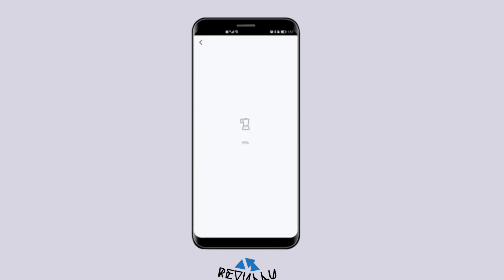NIGHT VISION ELITE SMART WIFI VIDEO DOORBELL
🌙🚪 Introducing Night Vision Elite Smart WiFi Doorbell: Your Guardian in Any Light! 📸🏡

Experience security like never before with the Night Vision Elite Smart WiFi Doorbell. This advanced doorbell offers unparalleled features for your peace of mind.

🔋 Power Supply:
A rechargeable 5000mAh lithium-ion battery provides up to 30 days of standby time with normal use. ⚡🔒

👀 Camera View Angle:
With a wide 121-degree field of view, never miss a moment and enjoy a comprehensive view of your surroundings. 👁️🌐

📺 Display:
Crystal clear 4.3-inch TFT color LCD screen made with durable zinc alloy and PC materials. A sleek design that ensures longevity and style. 💎📱

📷 High Resolution:
Experience sharp visuals with 1920 * 1080P video quality and a 200W pixel camera. See every detail with clarity! 🌟🎥

📱 App Integration:
Compatible with Tuya Smart and Smart Life apps for seamless control. Monitor your doorbell with ease, anytime, anywhere. 📲🤖

🚨 Motion Sensor Options:
Adjust sensitivity levels (low, middle, high) through the app for customized motion detection response times. Stay informed and secure! 🔄🕵️

📸 Photo & Video Formats:
Capture photos in JPG format and record videos in .avi format (requires TF card) or opt for cloud storage. Ample storage for your memories! 📸🎞️

💾 Memory Card Support:
Expandable up to 128GB for ample storage space. Keep a record of your doorstep activities effortlessly. 💽🚪

🚪 Door Compatibility:
Fits doors with thickness ranging from 35mm to 110mm. A versatile solution for various door types! 🚪🔧

👀 Peephole Diameter:
Compatible with peepholes ranging from 16mm to 45mm in diameter. Adapt to your door's unique specifications! 🔍🔘

🤝 Doorbell Sharing:
Share access to the doorbell with others for added convenience. Connect and collaborate effortlessly! 🔄👥

❄️ Temperature Range:
Works reliably in temperatures ranging from -20℃ to 55℃. A durable solution in any weather condition! ❄️🌦️

🌜 Night Vision:
Automatically switches to night vision mode for clear visuals even in low light conditions. Your guardian in the dark! 🌌🌙

📌 Note:
To recharge the battery, plug in the charging cable directly. Avoid uninstalling the device, as it may damage the cable. Please ensure to measure your door’s thickness before purchasing.

🛒 Get your Night Vision Elite Smart WiFi Doorbell now and upgrade your home security!